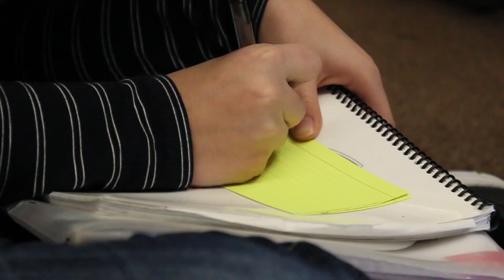How much homework do you have? Is it hard?